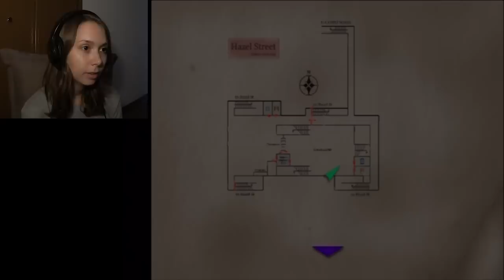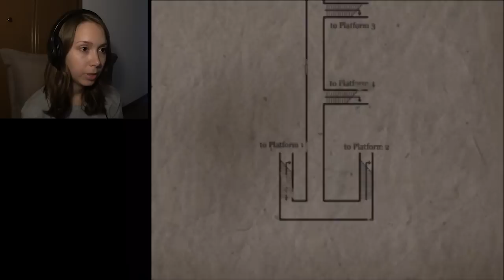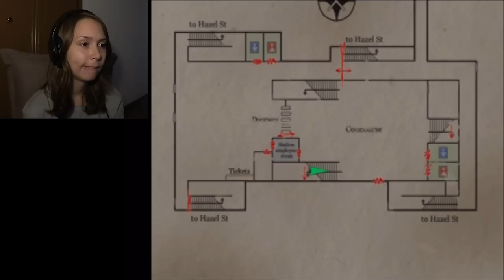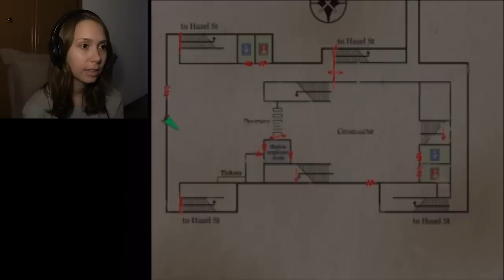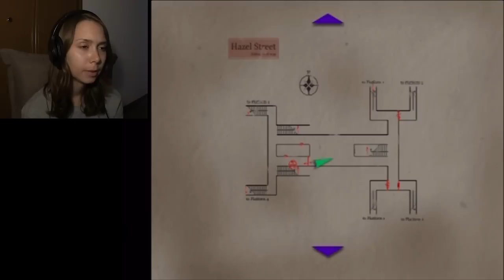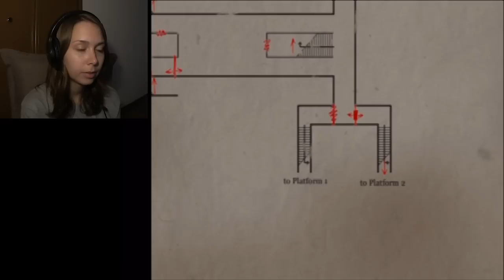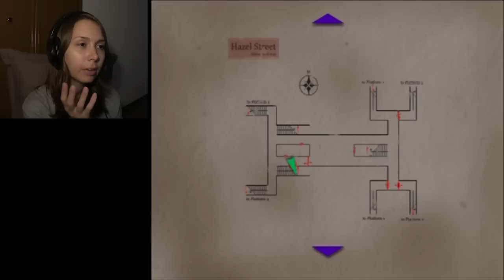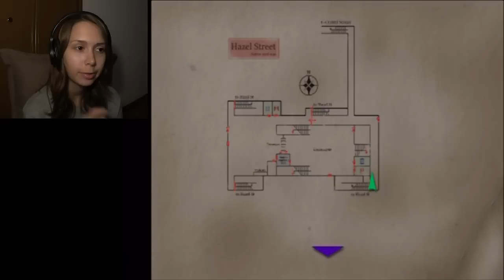Let's Play Silent Hill 3 | Part 05